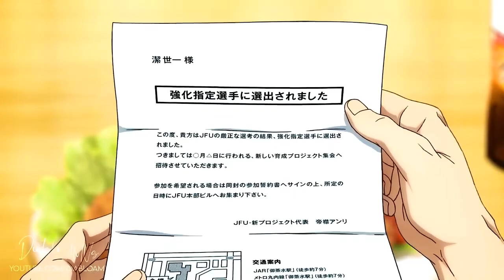Czym jest EGO w Blue Lock? Dlaczego POTWÓR Bachiry i Isagiego jest TAK BARDZO WAŻNY w piłce nożnej?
Yołmenik, menik menik menik. Ten film swojego czasu calkiem slabo się przyjął, ale zebral lekki efekt kuli śnieżnej i dotarl do większej ilosci widzów. Dzięki temu koncept Ego został przybliżony nieco szerszemu audyorium. Mam nadzieje, że tak samo będzie i w przypadku jego reuploadu. Chcielibyście więcej materiałów z Blue Lock?